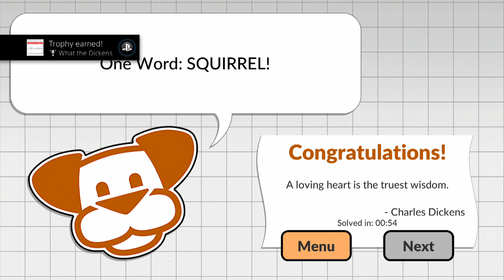One Word By POWGI - What The Dickens Trophy